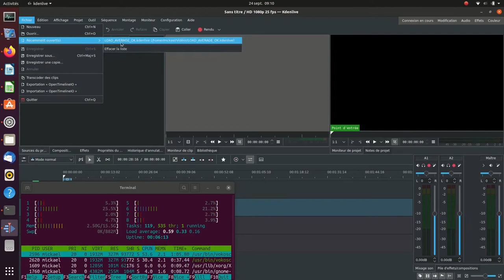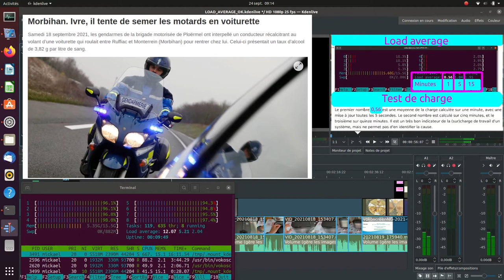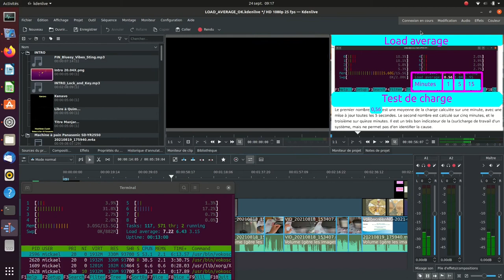Test de charge UBUNTU 20 4 3